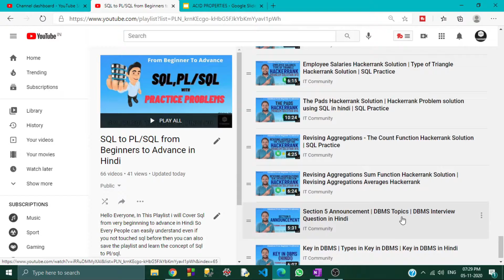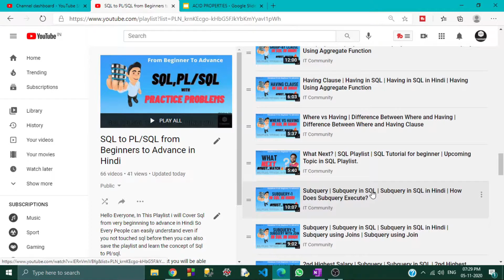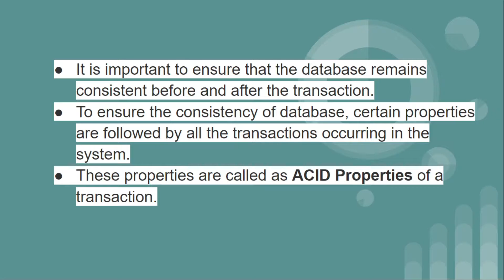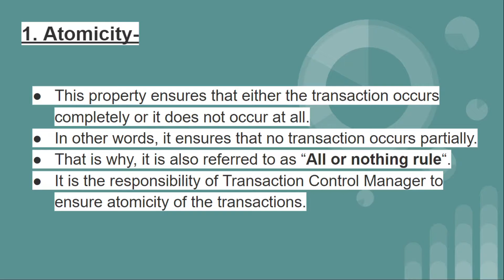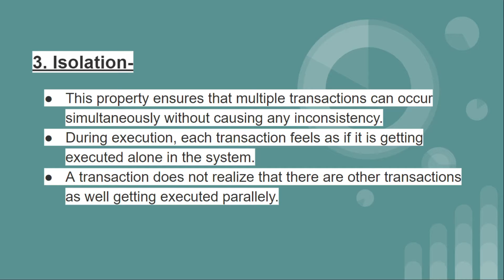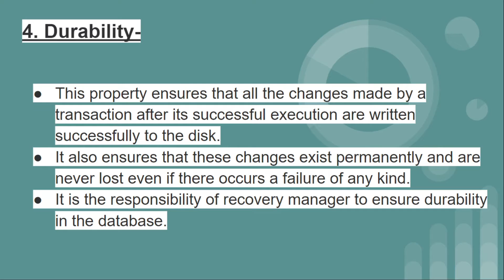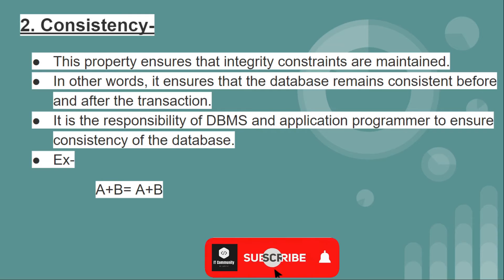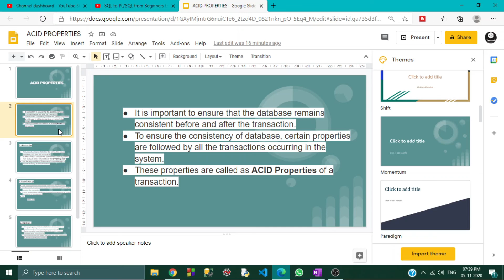ACID Properties | ACID Properties in DBMS | Acid Property in DBMS in Hindi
Hello Everyone in this Video we will see the important concept of dbms which is ACID Property we will Discuss about the ACID Properties | ACID Properties in DBMS | Acid Property in DBMS in Hindi |  What is Transaction in Database | What is Consistency of Database | What is Consistency in Database in Hindi.

How we can achieve consistency in Database so we will these topic and then after we will see the concept of ACID Property where we will discuss about the Atomicity in DBMS | Consistency in DBMS | Isolation in DBMS | Durability in DBMS in Hindi
Query-
ACID Properties
ACID Properties in Hindi
ACID Properties in DBMS
Acid Property in DBMS in Hindi
What is Transaction in Database
What is Consistency of Database
What is Consistency in Database in Hindi
Atomicity in DBMS
Consistency in DBMS
Isolation in DBMS
Durability in DBMS
Atomicity in DBMS in Hindi
Consistency in DBMS in Hindi
Isolation in DBMS in Hindi
Durability in DBMS in Hindi